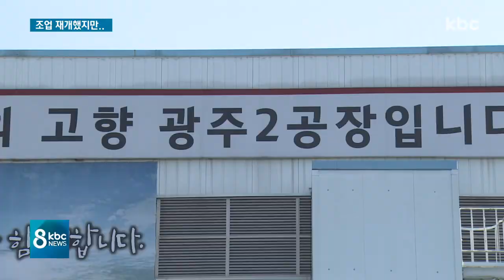기아자동차 광주2공장 정상 조업...추가 휴업 예정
해외 수출용 차량을 생산하는 기아자동차 광주2공장이 2주일간의 휴업을 마치고 오늘(8일)부터 가동을 시작했습니다.

오랜만에 출근길에 나선 노동자들은 반가운 마음도 잠시, 추가 휴업 소식이 알려지면서 또다시 걱정이 커지고 있습니다.